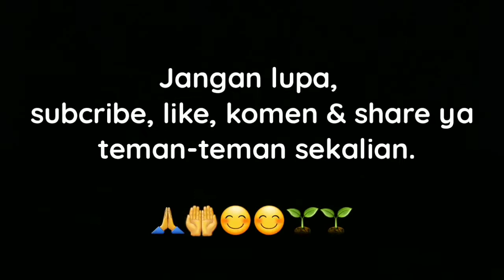Membuat Pompa Air Sederhana Dari PVC Bekas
Bismillahirrohmanirrohim.
Tidak Dipungkiri Jika Bertani Dengan Sistem Hidroponik / Aquaponik Pastinya Akan Menambah Biaya Listrik Bulanan. Oleh Sebab Itu, Kali Ini Saya Belajar Secara Otodidak Bagaimana Membuat Pompa Air Sederhana Dari PVC Bekas Untuk Sistem Aquaponik / Hidroponik Untuk Menyiasati Hal itu.
Saya Menyadari Masih Banyak Kekurangan Dari Apa Yang Saya Kerjakan Sekarang Ini Dan Akan Terus Berusaha Menyempurnakannya.

Dilain Waktu Akan Saya Share Pumpa Air Sederhana Ini Dengan Kincir Angin Yang Sedang Saya Siapkan. Semoga Terhibur & Bermanfaat.